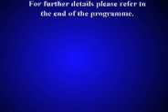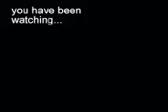Drake - Balustrade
Catchy pop tune produced for a PC magazine using only PC software for the video. Back in 1994 this was cutting edge on a home PC. Recently rediscovered in my CD collection the tune is still as good as ever.